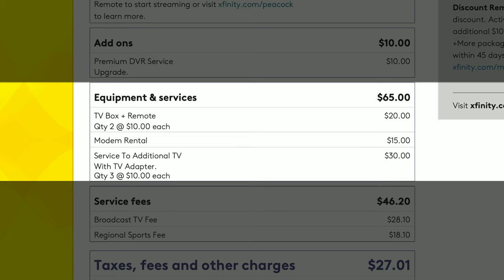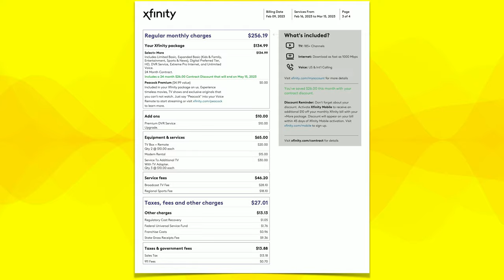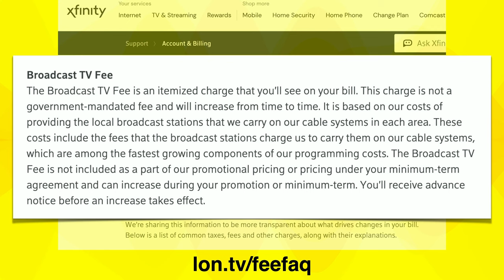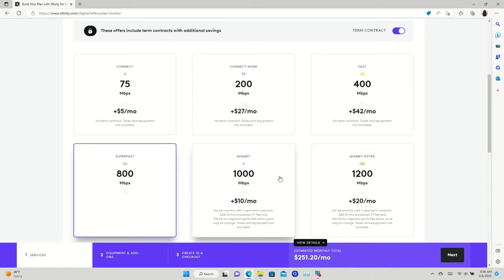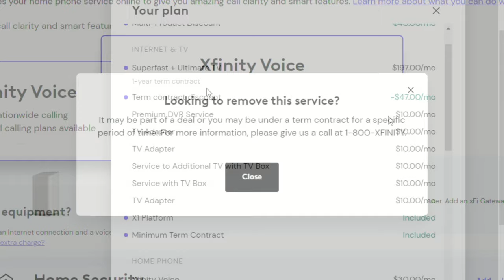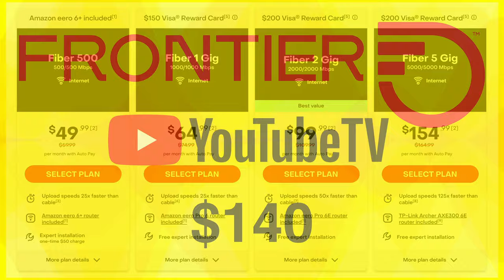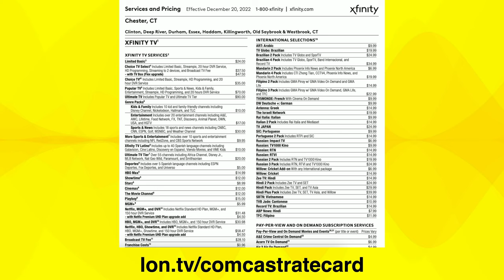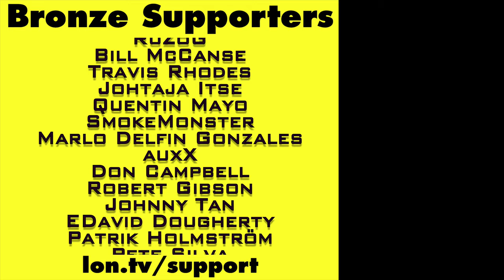How to lower your Comcast / Xfinity Bill !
VIDEO INDEX:
00:00 - Intro
00:32 - Recap from Part 1
01:50 - Returning Cable Boxes
02:09 - DVR Add-On
03:31 - Data Cap with Roku?
04:42 - Bill Audit
05:41 - TV Options
07:08 - Broadcast TV Fee
08:45 - Regional Sports Fee
10:04 - Internet Options'
12:12 - Voice / Phone Plan
12:38 - New Plan Itemized
13:59 - Total Cost
15:12 - YouTube TV / Frontier Comparison
17:22 - Full Comcast Rate Card
18:41 - Topic Conclusion
19:08 - Supporter Thank Yous
19:51 - Helping The Channel
20:07 - My Other Channels
20:21 - Conclusion